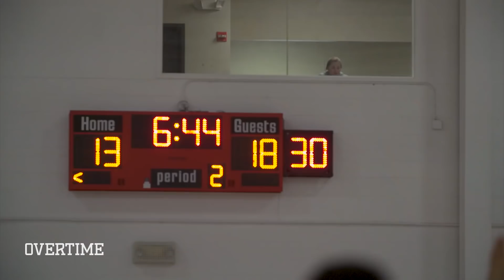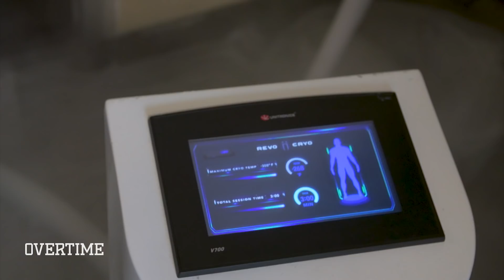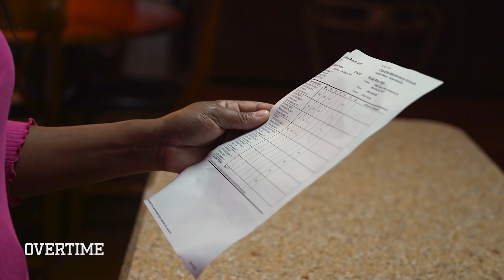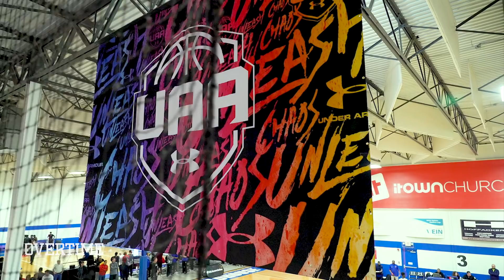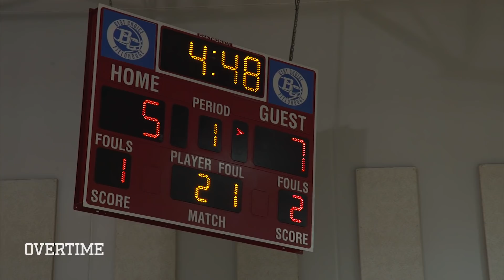"I Realized He Was Special At 9 Years Old." Jaden Springer Is A Basketball PRODIGY 😱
In another episode of THE CIRCUIT, we got to link with Jaden Springer! He is one of the best scorers in the nation and is only 15. Springer is a great shooter but we all know him for his BOUNCE.

S/O to Jaden and his fam who let us come to their home town and really get a look at their lives! We got more epic videos with Jaden and other top players coming SOON.

Who else y'all wanna see?